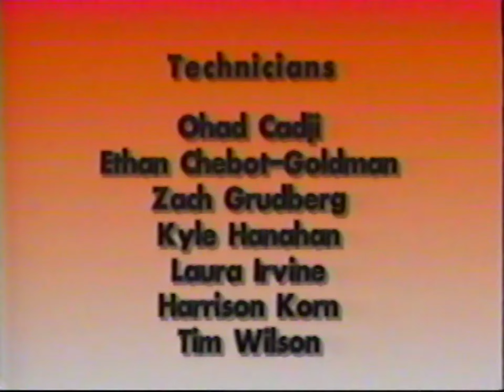'THE HARVEST' - A Horror Series by CINEKYD, Episode 16 (2004-2005)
Episode Sixteen.
Suspense/horror Fall TRACK series.  Cinekyd's last ever completed weekly show.  Enjoy, and please don't be too frightened! ;)

God bless.

And please...